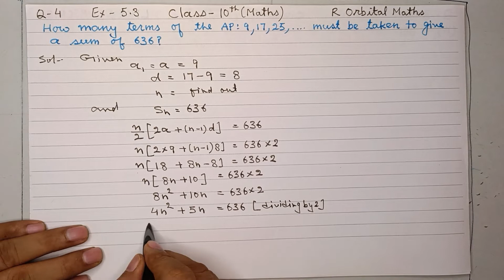Ex. 5.3, Q- 4, Ch- 5: Arithmetic Progressions, (NCERT), Class 10, Maths BY ROM SIR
Class 10th Maths Chapter  5 Arithmetic Progressions (Playlist Link)